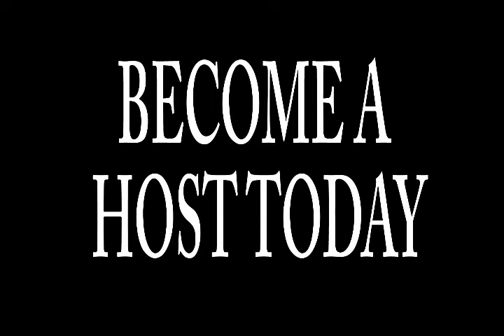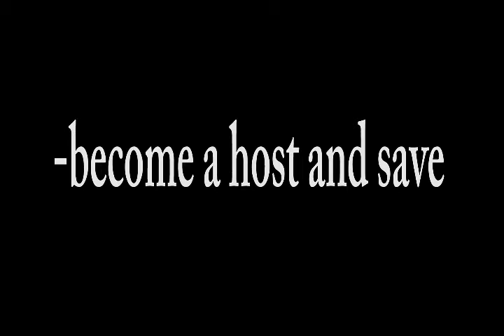Healthy Love - No NSAIDs For Covid19 033120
There's a debate about treating the fever that comes with the virus and how and gave some surface cleaning/disinfecting tips.